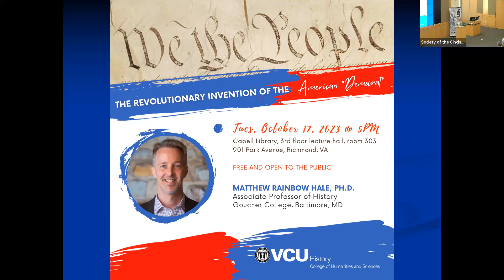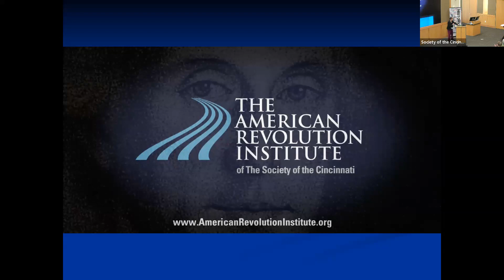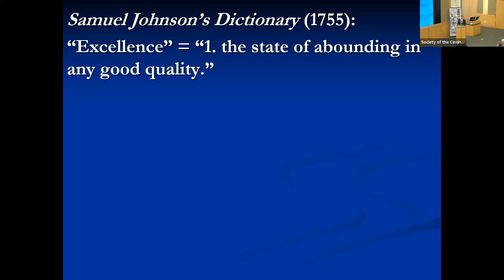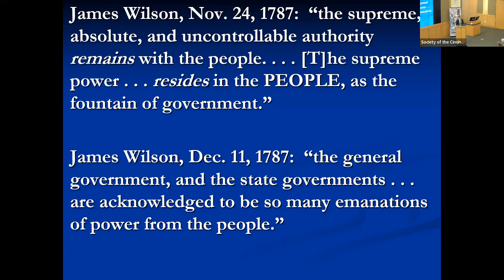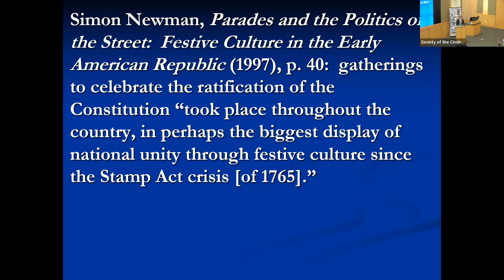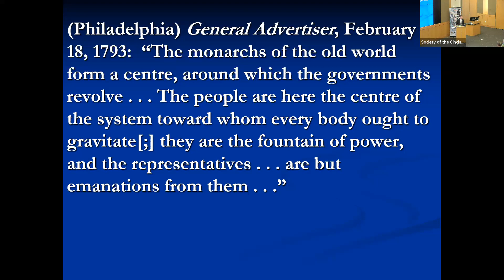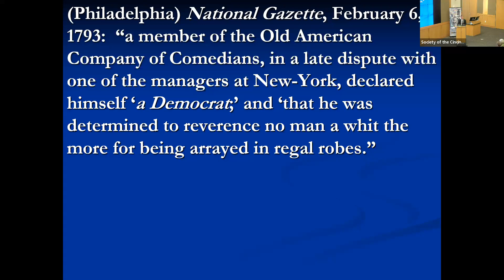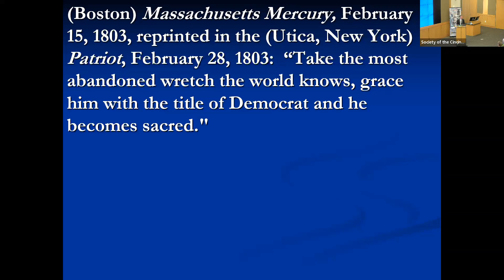Society of the Cincinnati Lecture 2023: The Revolutionary Invention of the American Democrat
On October 17, 2023 we welcomed Goucher College associate professor of history, Matthew Rainbow Hale to present our annual Society of the Cincinnati Lecture. Hale discussed the history behind Americans self-identifying as "democrats" and how the American Revolution elevated the idea of "the people" as supreme ruler to new heights.